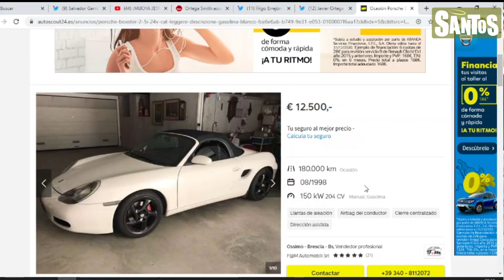NO HAY PARA PAGAR LUZ PERO SI PARA DESCAPOTABLE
TVE1 va a la Cañada a la casa de una mujer que protesta por las condiciones en la que vive y cuando abren la puerta se encuentran con un descapotable de lujo, surrealismo en estado puro.